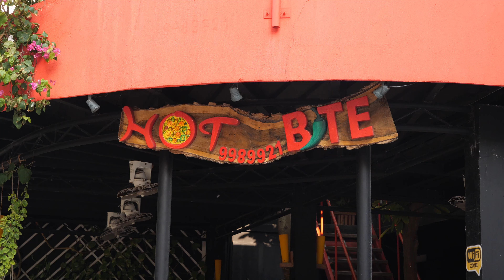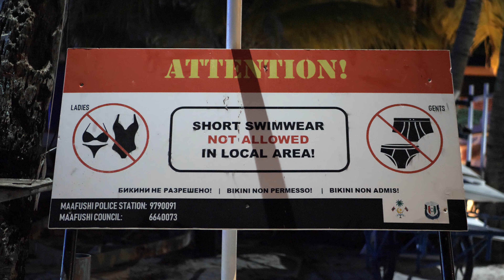Maldyvai - Top 10 patarimų keliaujantiems (Maafushi)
Sveiki, dalinuosi su jumis 10 svarbiausių patarimų jei keliaujate į Maldyvus, o ypač į Maafušio salą. Mes skridome iš Lietuvos 2021 su Makalium, tad jei skrisite ateityje, gali Covid įstatymai ir reguliacija būti pasikeitusi. Jei žinote ką dar galima patarti keliautojams, prašau pasidalinkite komentare. Ačiū, kad žiūrite.

Filmuota su:
Panasonic G9

Muzika:
DayFox - Kyte High